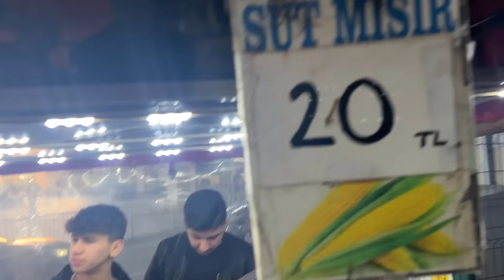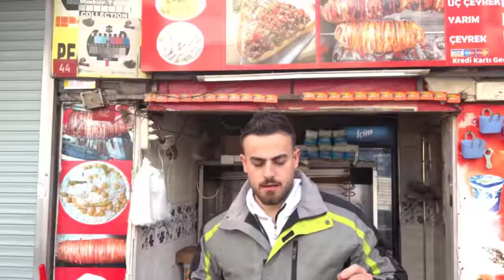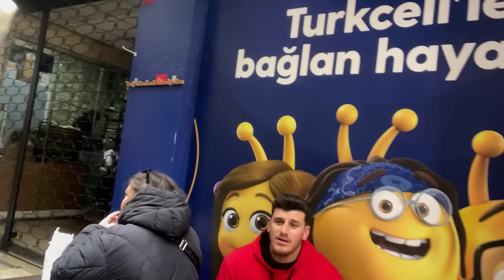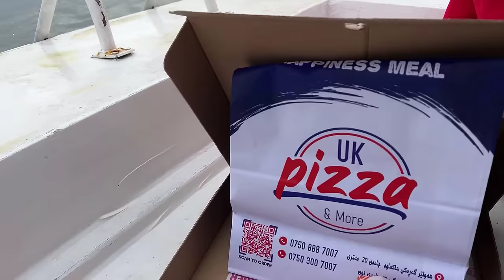خۆشترین بەزمەکانمان لە ئیستەنبوڵ🤣هەمبەرگری تورکی یان کوردی؟